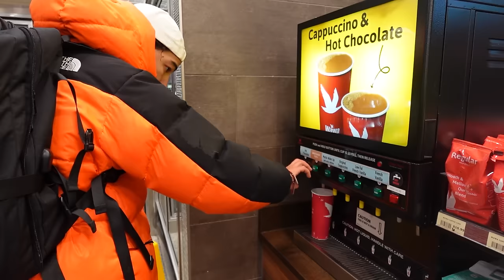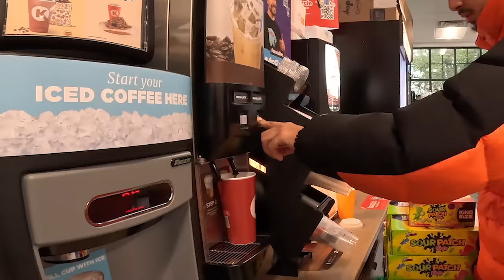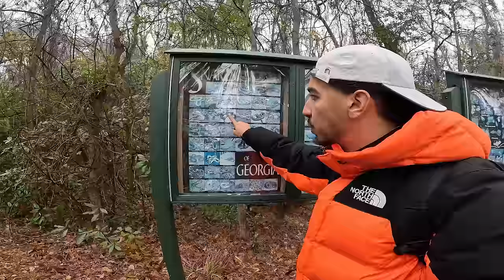FRANCE - ÉTATS-UNIS EN MOTOCROSS !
Aujourd'hui je me suis lancé le défi de me rendre aux États-Unis en traversant toute l'amérique en motocross Pocket bike de New-York à Miami . Je dois faire ce voyage uniquement en Motocross et je vais rencontrer pleins de difficulté qui vont me faire galérer pendant tout le long de ce voyage mais je dois le faire pour réussir mon challenge et arriver à Miami pour voir Messi jouer à Inter Miami . La police americaine va t'elle m'arrêter pendant ce challenge ? C'est ce que vous allez voir ! PEUT ON FAIRE FRANCE-USA EN MOTOCROSS ?
LA POLICE M'ARRETE AUX ÉTATS-UNIS EN MOTO  !

En compagnie de :   ​@pakitooytb et @marooki651   ​⁠ ​⁠

◑▬▬▬▬▬♕Kryptoo♕▬▬▬▬▬◐

Mon Twitter :

 / kryptoogaming
Mon Insta :

 / kryptoo.jun.  .